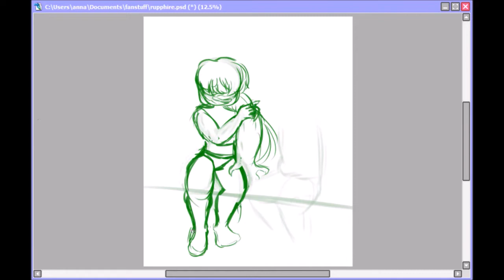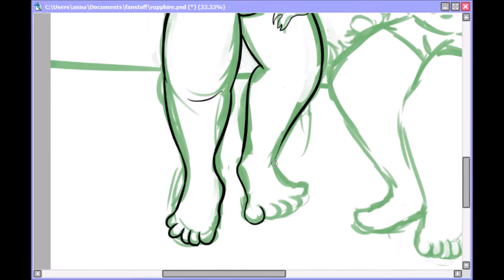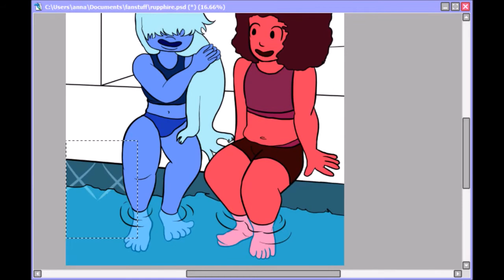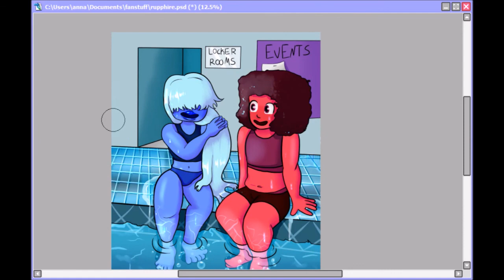rupphire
Drawing programs:
Photoshop CS2

Recording/video software:
debut Video recording software

Max pross – In the Woods
• Support Max Pross: